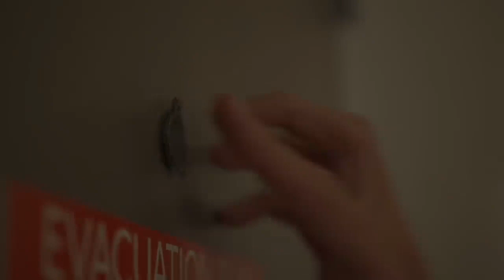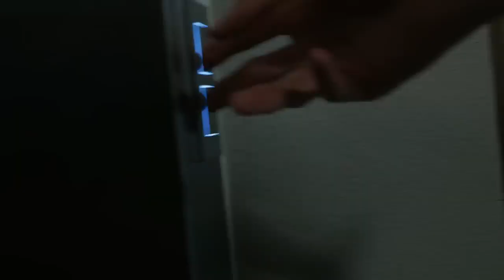உங்களை அன்போடு ஹோட்டலுக்கு அழைக்கும் பேய்😨😰👻hotel visitor short horror movie tamil voice over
உங்களை அன்போடு ஹோட்டலுக்கு அழைக்கும் பேய்😨😰👻hotel visitor short horror movie horror movie Tamil voice overThriller horror movie reacting my team